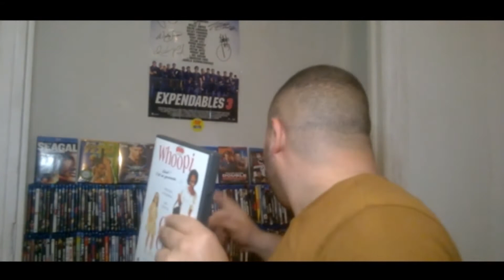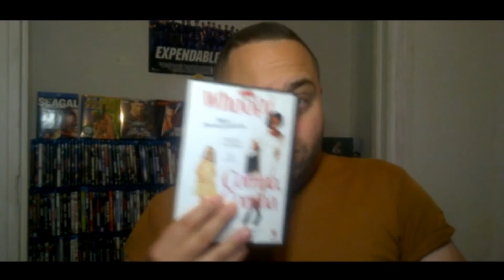HOMMAGE A RAY LIOTTA